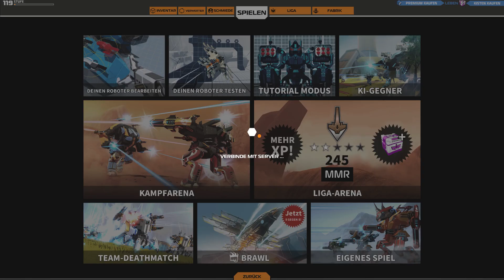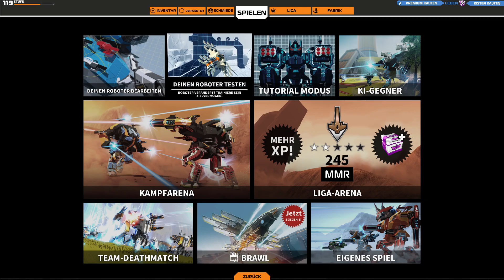LP Robocraft [DE|HD] #310 - Orkisch viel Spaß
Dieses Spiel befindet sich in einem Beta Stadium!
Alles was ihr seht kann sich noch ändern!

..:Robocraft:..
Indie-Spiel aus dem Hause Freejam

Es ist kostenlos spielbar!